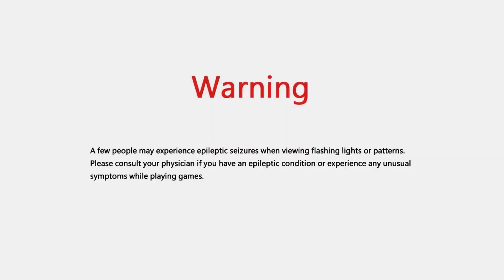Rabi Ribi!!! Brother what are we talking about here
We are all robots...